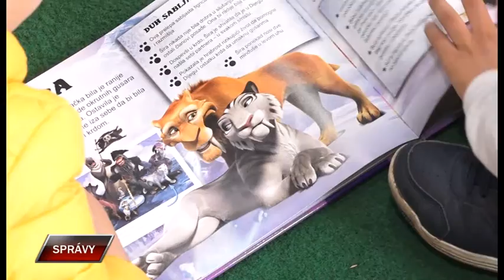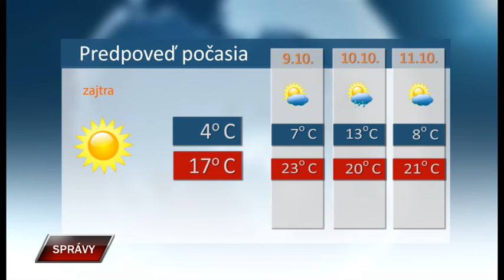Spravy 7 10 2019